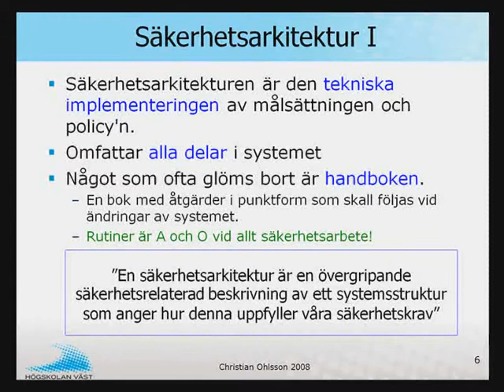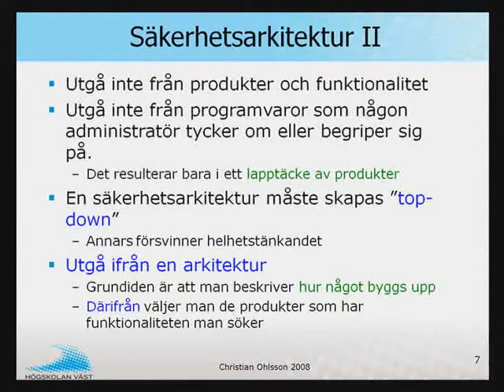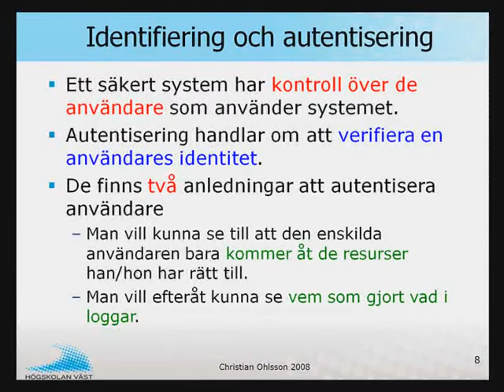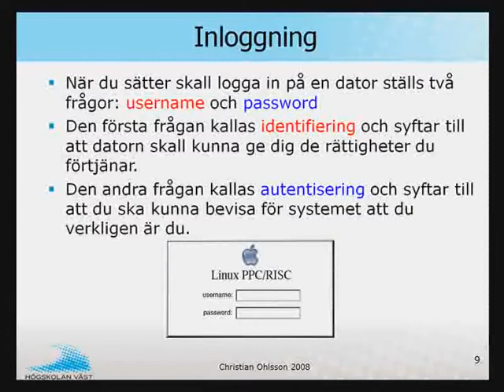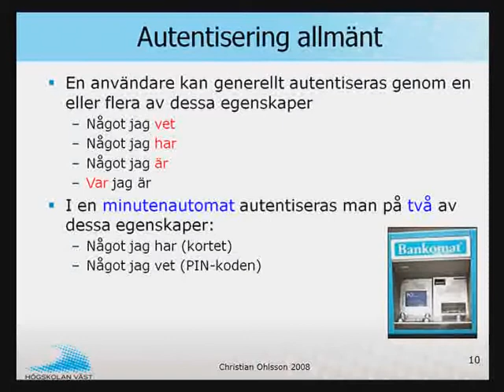IRA IT-säkerhet - 2 Säkerhets-arkitekturer del2